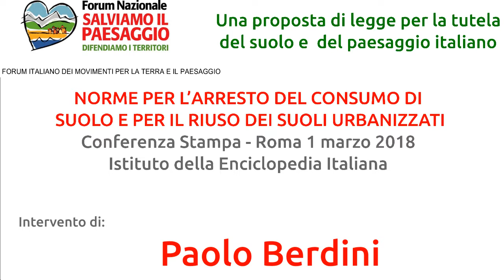Paolo Berdini - Stop consumo suolo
Una proposta di legge per la tutela del suolo e del paesaggio italiano
Norme per l'arresto del consumo di suolo e per il riuso dei suoli urbanizzati
Conferenza Stampa - Roma 1 marzo 2018 - Istituto della Enciclopedia Italiana
Intervento di Paolo Berdini